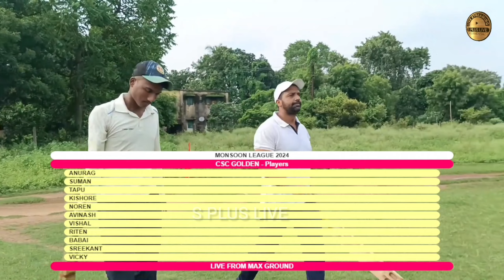ANURAG SAHA 🏏 BATING MONSOON CUP 2024. FINAL MATCH 58 RUNS OFF 24 BALLS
MAX GROUND
STRIMMING S PLUS LIVE